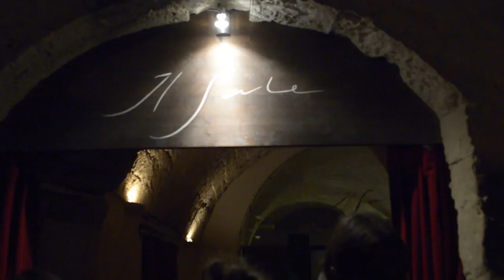Jack & the Starlighters live Ortigia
Mini tour Ortigia 16 gennaio 2014, presso IL SALE